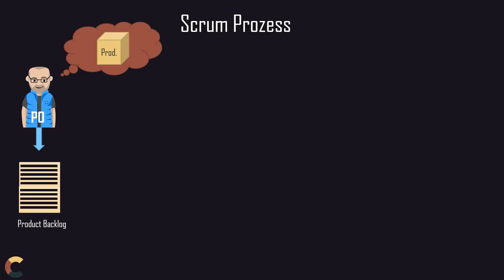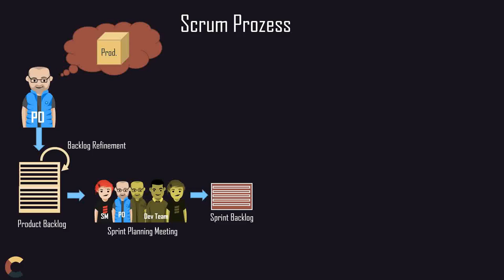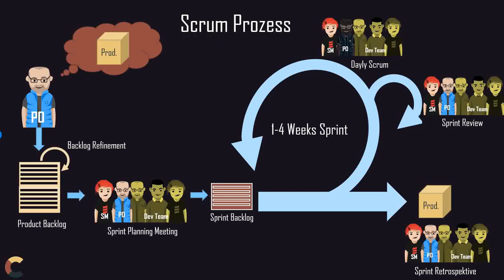Scrum #2 - Der Prozess Prozess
Scrum in aller Kürze: Eine kleine Übersicht über den Scrum Prozess, wie dieser in vielen Software Entwicklungsprojekten eingesetzt wird.